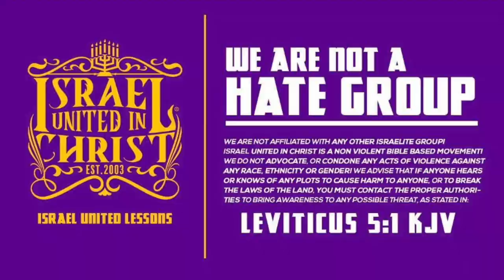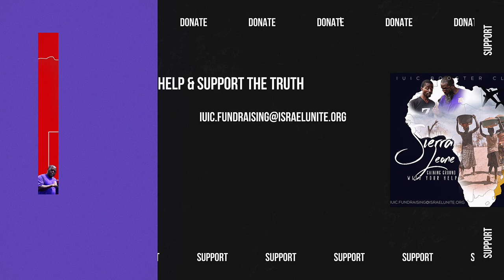The Israelites: What Every Black Owned Business Should Know